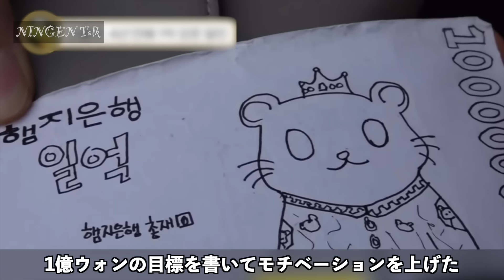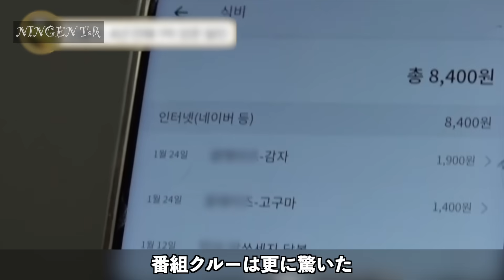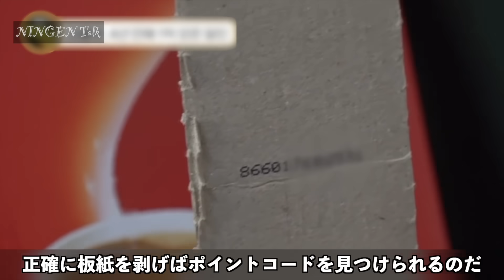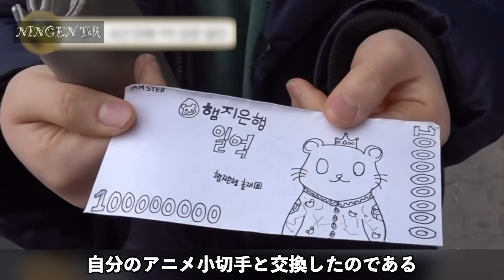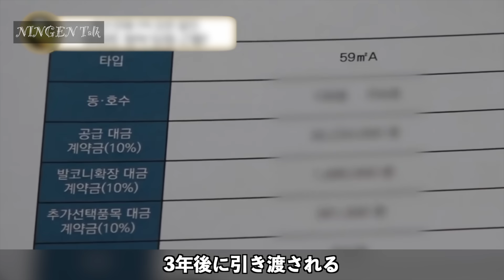一日の食事に使うのはたった30円、この様にお金を貯めるのは一体どうしてだろうか？